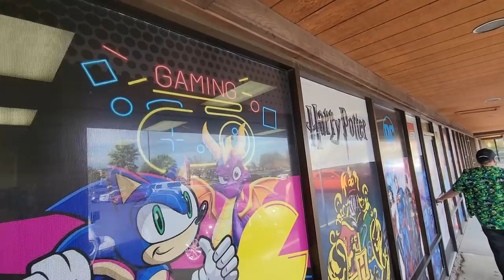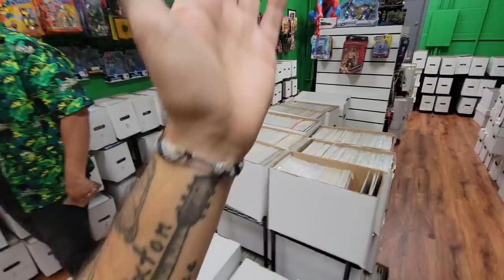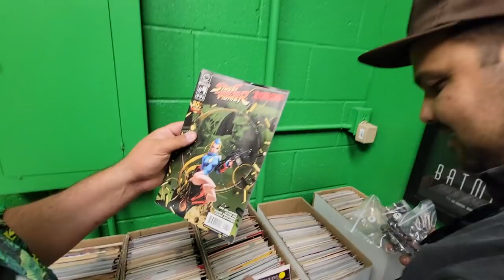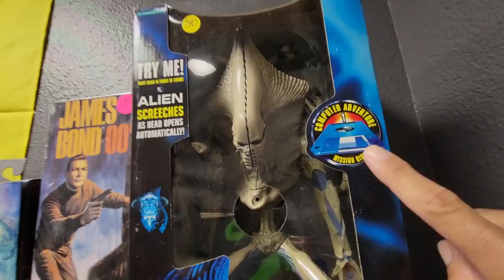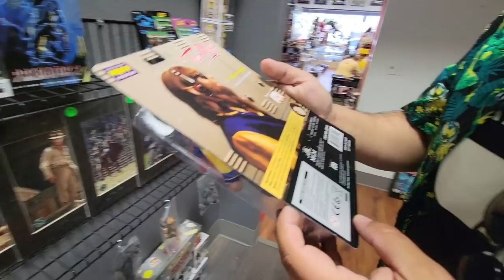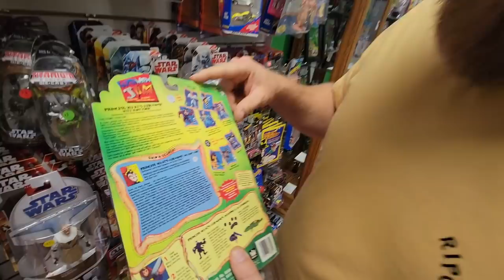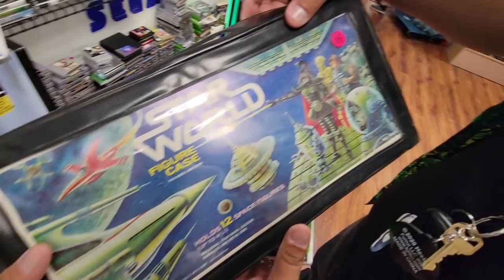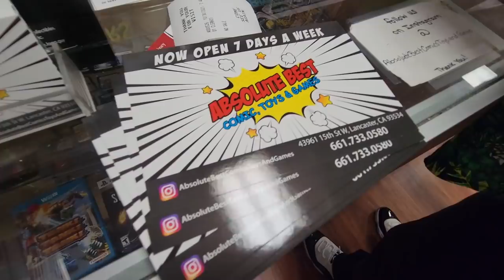Walked RIGHT BY SEALED games 5 times THEN HE SAW THEM | Retro Video Game Hunting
We hit a store that had a little bit of everything! We walked right by sealed games over 5 times, but he finally he saw them! Enjoy another awesome video of retro video game hunting.